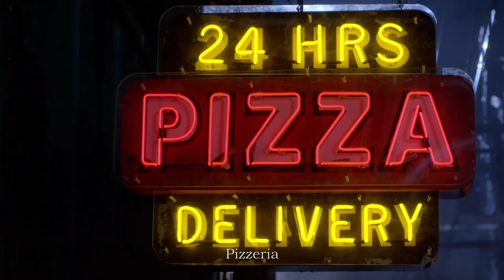Spn X Pizza | Cannelloni Macaroni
Song: Cannelloni Macaroni
Artist: Lasse Holm

Ey look, my second (finished) AMV! Not the Eurovision one I promised, but that's still in the works so watch out :) Inspired of course by the one and only pizza montage in 15x13. I was convinced I would have to shorten the song but nooooo, this show has enough pizza footage to fill almost 5 minutes of screen time with bits to spare. Incredible.

The song is in Swedish, and my translation aims more to be singable than translate the literal meaning of each lyric, though it's still very close to the original.

Well, there you have it: Supernatural X Pizza, a love story for the ages! Happy almost 5th of November!